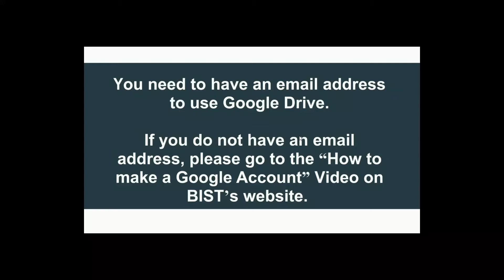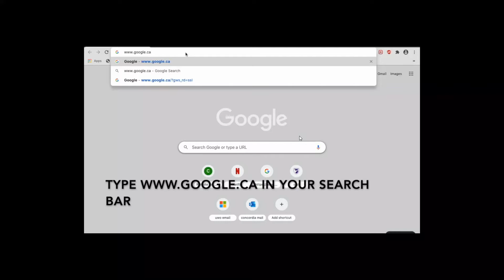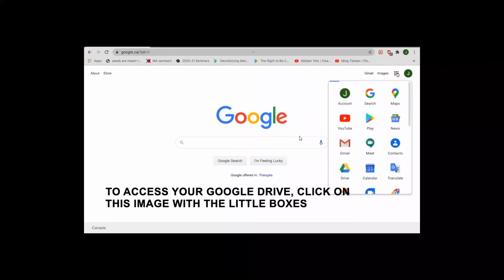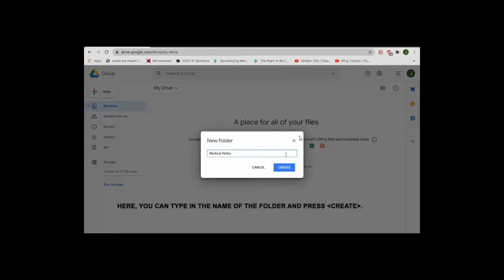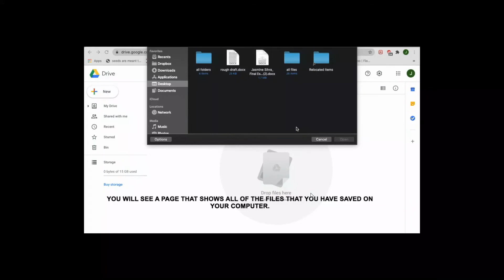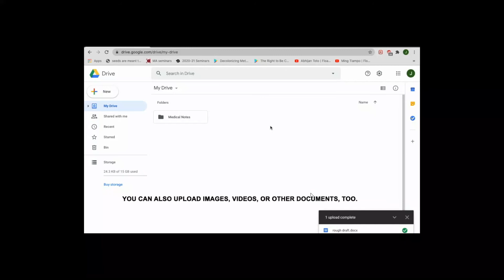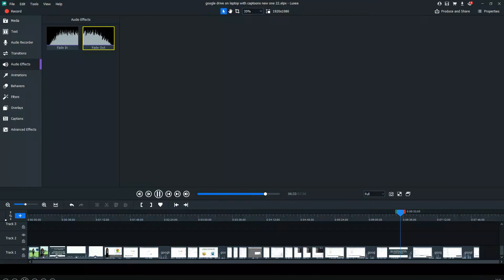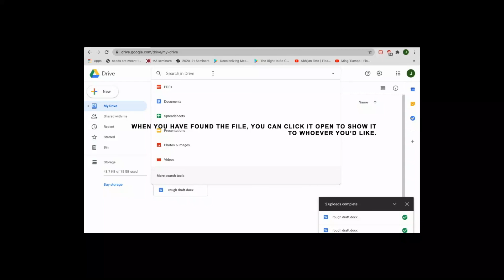How to use Google Drive to save information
In this video, we show you how to save important information, including medical or legal documents, on Google Drive. This prevents you from losing important information, and also makes it immediately accessible when you need it.